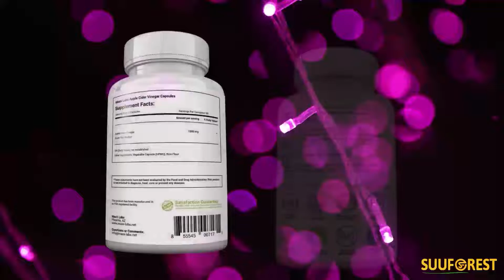Apple Cider Vinegar Capsules with Mother, Support Efforts, Digestion & Weight Management for Women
Apple Cider Vinegar Raw Apple Cider Vinegar Capsules with Mother, 1500mg ACV Pills, Helps Improve Energy, Support Efforts to Improve Immunity, Digestion & Weight Management for Women, (120 Ct)
Price: $31.06
The mother is the only ingredient that matters – It’s what makes apple cider vinegar work! The amazing health benefits of increased energy, healthy cholesterol levels, weight loss, and indigestion prevention come from the mother.
Highest dose on Amazon! -1500mg of pure potency with no nasty liquid vinegar to swallow – With this much power, this supplement may also work as an appetite suppressant for weight loss, as a womens probiotic, an anti inflammatory supplement, or as a blood pressure support supplement. Acetic acid in vinegar offers digestive and immune support, balances blood sugar, provides joint pain relief and promotes healthy skin and hair.
Better than gummy vitamins – Our apple cider vinegar pills are over 2x as strong as the leading ACV gummies. Don't bother with expensive, sugary apple cider vinegar gummies for weight loss or blood sugar support when you can have the best!
Formulated with pharmaceutical-grade ingredients and hand-crafted in the USA, MaxX Labs uses no artificial fillers or binders, and no GMOs. They are gluten-free, soy-free, and are free of any unnecessary preservatives. MaxX Labs Apple Cider Vinegar with Mother is manufactured in a GMP-Certified Facility and is cruelty-free.
100 day unconditional satisfaction guarantee – You’ll be surprised when you see a noticeable difference in as soon as two weeks! We take all the risk out of trying our product.